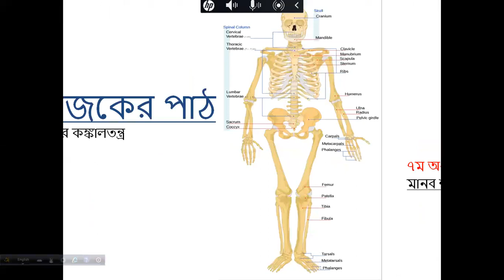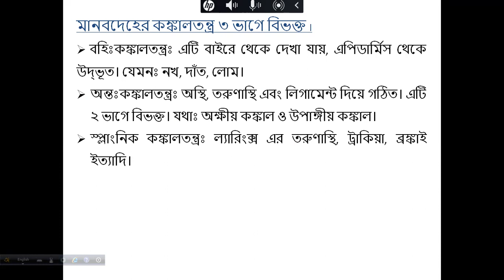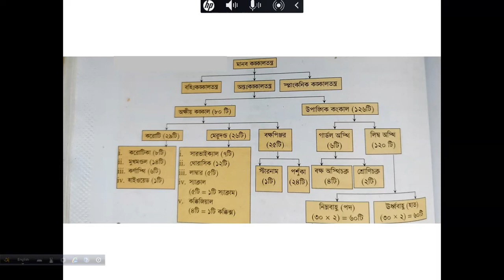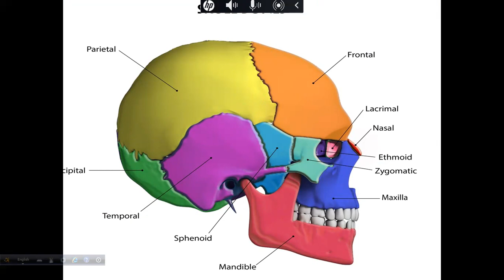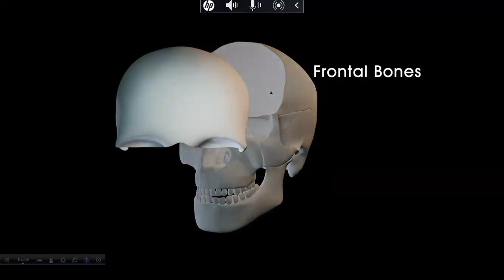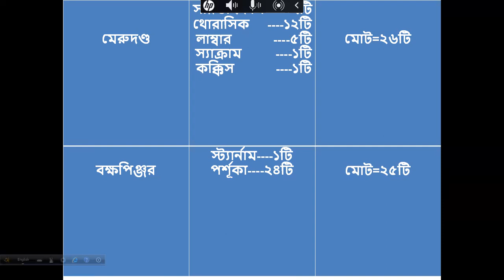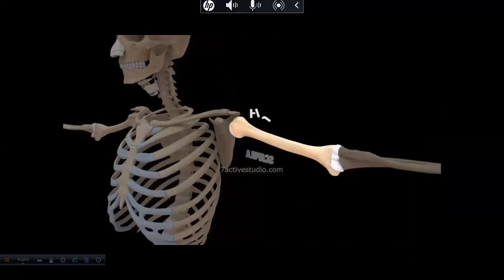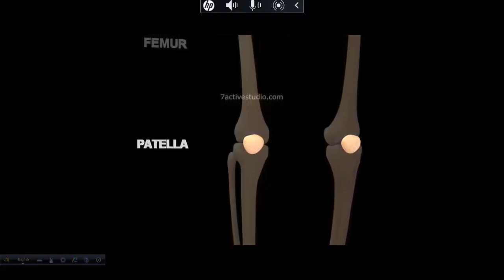জনাব মাহবুবা হক সহকারী অধ্যাপক জীববিজ্ঞান দ্বিতীয় পত্র সপ্তম অধ্যায়APBN online class